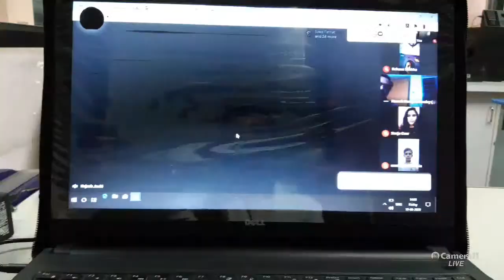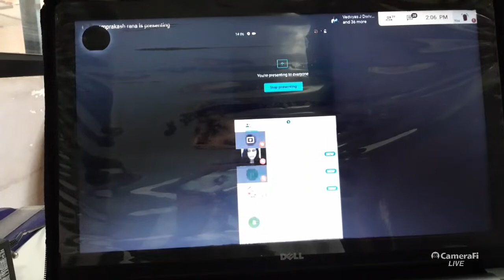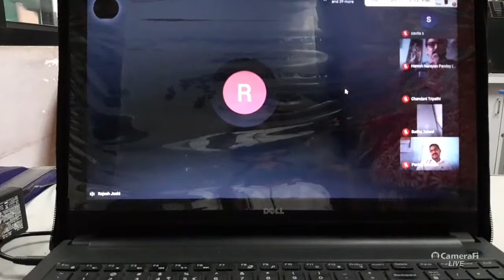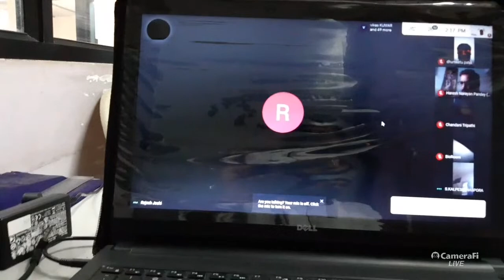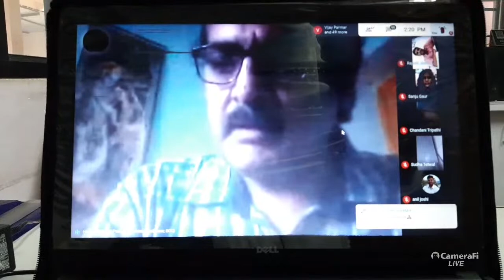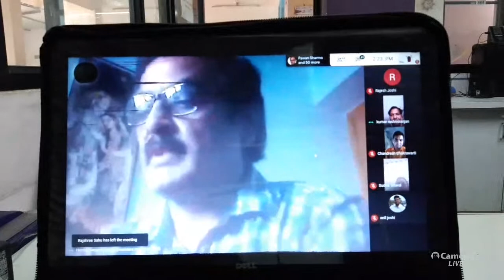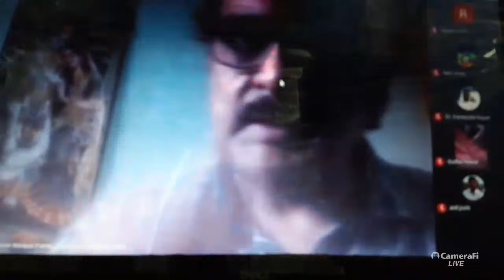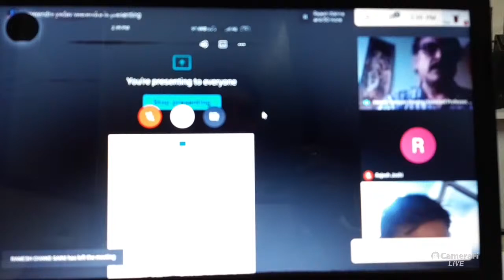C.U.SHAH UNIVERSITY ONE DAY WEBINAR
COVID - 19 AND LIFE  WEBINAR